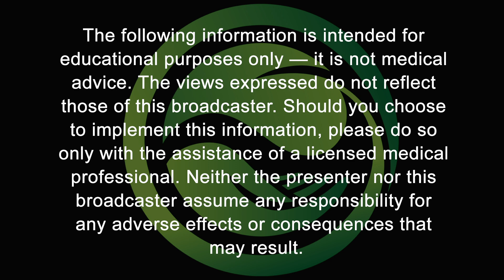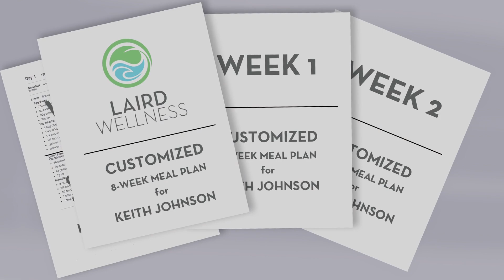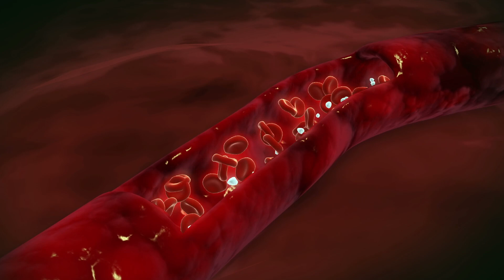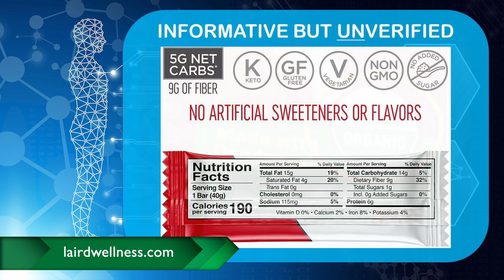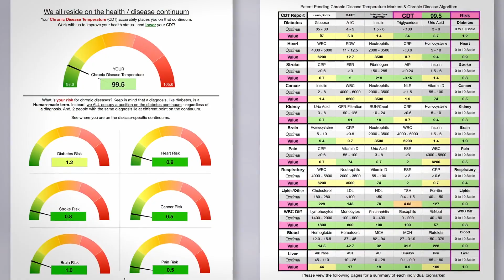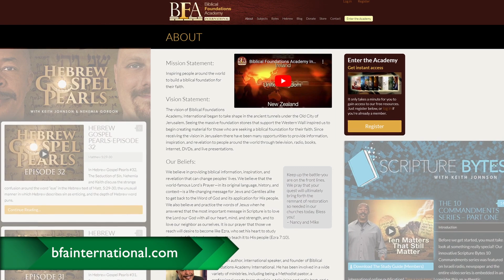How Keith Johnson Revolutionized His Health | THE HEALTH AWAKENING EP. 162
FREE CONSULT with Scott Laird, ND - Torah teacher Keith Johnson explains how Scott Laird, ND helped him turn his health around with a simple blood test, innovative results analysis, and an eye-opening coaching program designed for the end times!